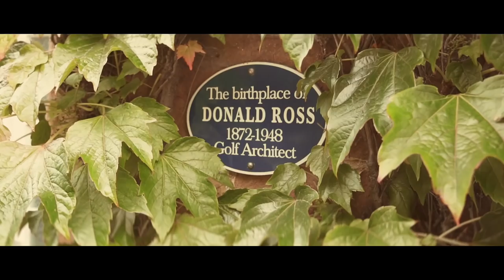Episode 15 - Bonar Bridge Golf Club - Highlands